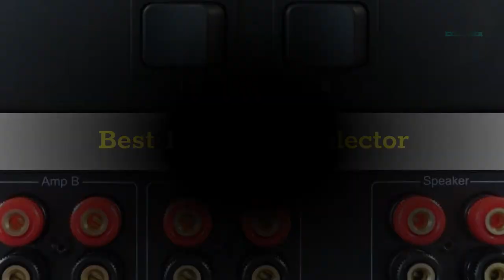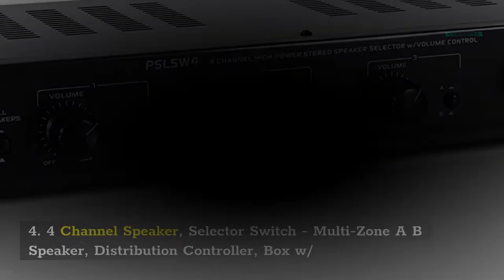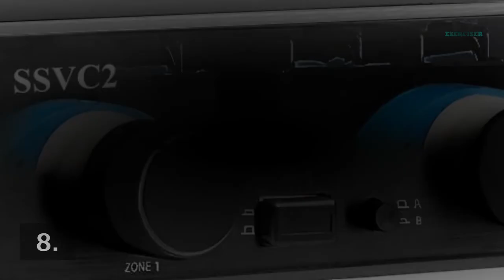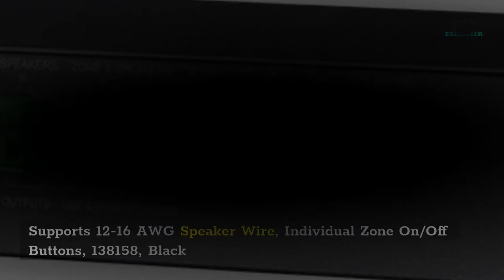Top 11 Best Speaker Selector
Best Speaker Selector

1. Pyle 4-Zone Channel Speaker Switch Selector - Premium New & Improved Switch Box Hub, Distribution Box for Multi-Channel High Powered Stereo Amp A/B/C/D Switches, 4 Pairs Of Speakers, Black - Pyle PSS4

2. Pyle Premium New and Improved 6 Zone Channel Speaker Switch Selector Switch Box Hub Distribution Box for Multi-Channel High Powered Stereo Amplifier A,B,C,D Switches, 6 Pairs Of speakers - Pyle PSS6

3. Theater Solutions TS6D Six Zone Dual Input Speaker Selector Box 6 Pair Speaker Switcher

4. 4 Channel Speaker Selector Switch - Multi Zone A B Speaker Distribution Controller Box w/ Independent Audio Source Volume Control, Supports Home Theater Stereo Amplifier Receiver System - Pyle PSLSW4

5. Monoprice 4-Channel Speaker Selector - Black Up To 140W Per Ch. Distribute Speakers, Perfect for Home Theater Audio

6. 2 Zone Speaker Pair High Power Selector Switch Switcher with Gold Plated Banana Jacks, Audiophile Grade

7. Premium New and Improved 6 Zone Channel Speaker Switch Selector Volume Control Switch Box Hub Distribution Box for Multi Channel High Powered Amplifier Control 6 Pairs of Speakers - Pyle PSPVC6 Black

8. OSD 2 Zone Speaker Selector w/Volume Control 300W Impedance Matching Dual Input On/Off SSVC2

9. 2 Amp x 4 Pair Speaker Selector Switch Switcher Volume Control, Commercial Grade Brass Jacks

10. Pyle (PSS8) - Premium New and Improved 8 Zone Channel Speaker Switch Selector Switch Box Hub Distribution Box for Multi Channel High Powered Stereo Amplifier A/B/C/D Switches | 6 Pairs Of speakers

11. Monoprice SS-6 Premium 6 Channel Speaker Selector, with Impedance Protection, Supports 12-16 AWG Speaker Wire, Individual Zone On/Off Buttons, 138158, Black